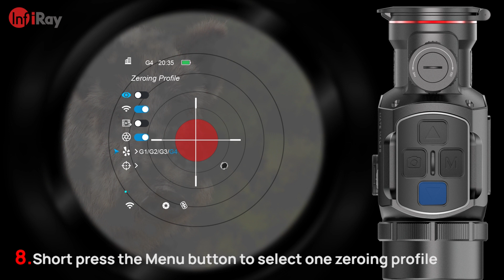InfiRay Outdoor Video Guide "How to" Mate Zeroing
In today’s episode: We are going to talk about  How to Mate Zeroing. Click the video to know more!